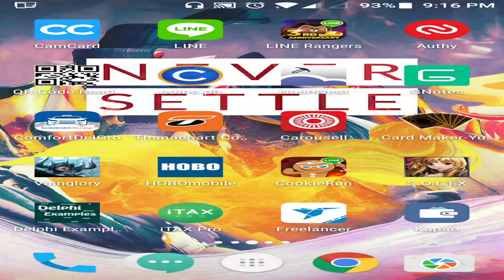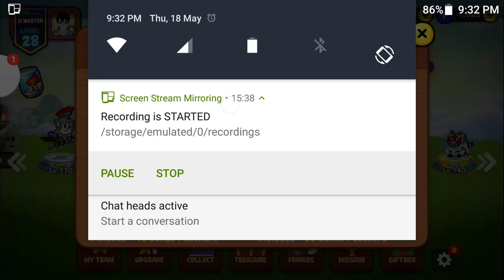Line rangers 20170518 - ด่านใหม่ก็ยากนะ